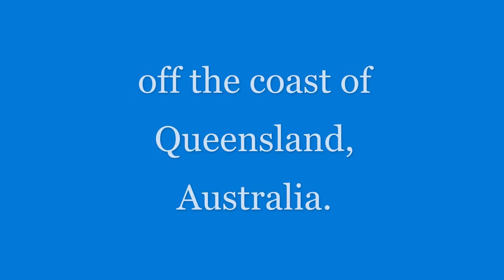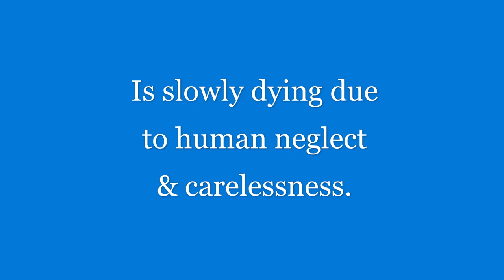Patrick Francis - Great Barrier Reef